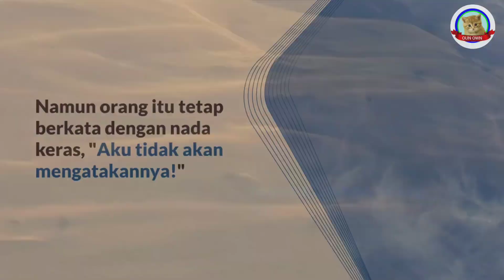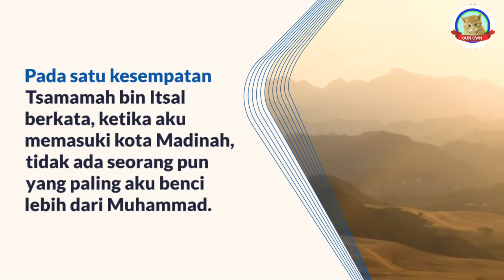KELUHURAN BUDI RASULULLAH (BAHAGIAN 2) - KISAH BENAR | HKKT DARI OUN OWN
KELUHURAN BUDI RASULULLAH
(BAHAGIAN 2)
HIMPUNAN KISAH-KISAH TAULADAN (KISAH BENAR)

*Segala gambar dalam video diatas adalah sekadar hiasan sahaja.

Jangan lupa untuk menyukai video ini, berkongsi dengan rakan-rakan, dan langgan saluran Oun Own untuk mendapatkan kisah-kisah menarik yang lain. Terima kasih kerana menyokong Oun Own!